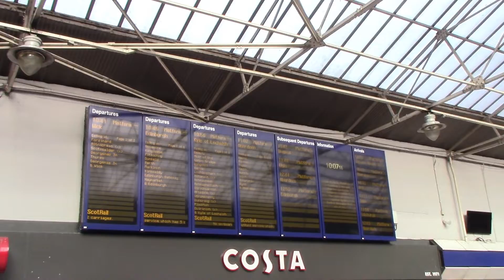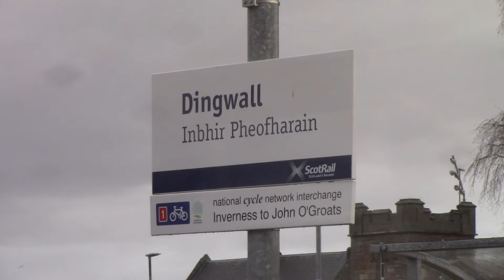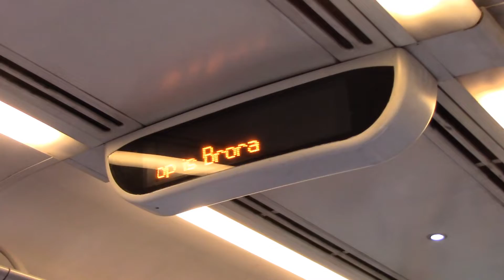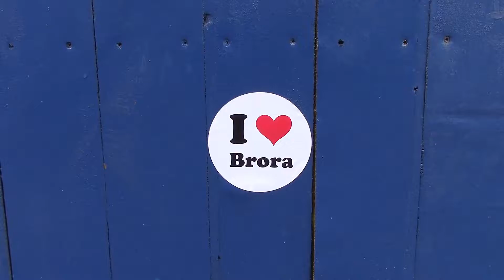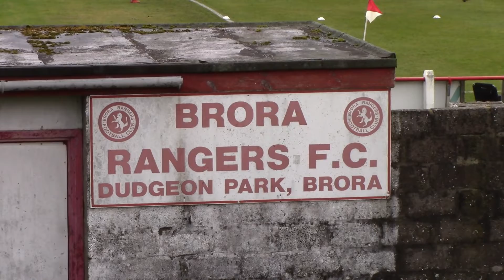SLOW TRAIN TO BRORA! Amazing coastal scenery north of Inverness and a Brora Rangers football match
I catch a slow train from Inverness north to Brora. Two hours by coastal train past beautiful North Sea scenery. I visit Brora Beach and watch Brora Rangers defeat Wick Academy in a Highland League match.